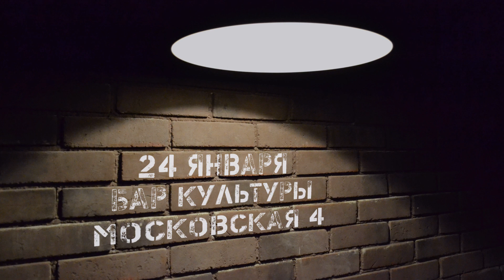Гио ПиКа - Приглашение на концерт в г.Киров 24.01.2015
Презентация альбома "Чёрный Цветок" в г. Киров, 24 января 2015 г.

Клуб БАР КУЛЬТУРЫ
МОСКОВСКАЯ 4, начало в 20:00

Большой Концерт!

Гио ПиКа и Грубый Ниоткуда

Спецгости мероприятия:
САЖА и Деревянный Макинтош.